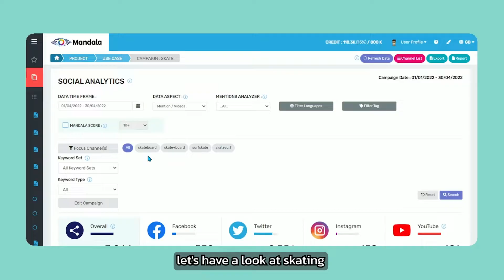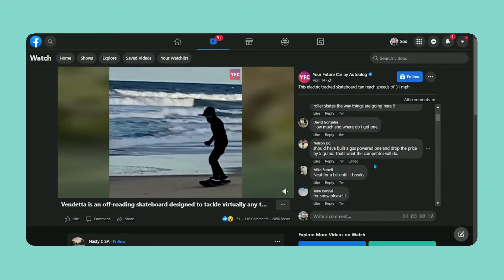Discover Customer Habits the Easy Way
What's the best way to discover customer habits? Consumers are sharing their daily lives, their thoughts, feelings on social media platforms like Facebook, Twitter, and Instagram. These platforms have become the number one source of consumer data for marketers to understand their customers' habits in amazing detail. But with so much data to sort through, it can be overwhelming without the right tools. Mandala Analytics is so easy to use, you can start getting industry-leading insights right away and get to know your customers habits like never before. Give mandala a try today.

► Discover how Mandala Analytics can help your business check out our

► Start using Mandala right now, free for 7 days!

In this session, let me take you through what customers like to do and where they like to go.
We would usually ask ourselves who are our customers? And forget about their lifestyle
and where they like to shop or hang out. Once we understand these, we will then know our customers lifestyles and where to sell. We would usually ask ourselves who are the customers?
But another question is where are they and where do they like to go? Once we understand the lifestyle and characteristics of the target customers, we will then know who and where our products matches. I've got a solution for you with Mandala Analytics we can easily retrieve data and interpret lifestyle and places. For our case study, let's have a look at skating enter relevant keywords skateboard skate surf go to Mentions Console click on Engagement so that it is sorted,
seeing the highest number first. And here are the posts. This reviews post with high engagements.
Again, we can look at the original post. There are comments here showing insights of customers
which can be used for marketing and sales. Furthermore, if you want to look specifically into skate parks, all you have to do is use the search feature. So there you go. Using Mandala Analytics opens up insights to valuable data which can be used to find where people like to skate and lifestyles that suits you. You can have a go at Mandala Analytics free for seven days trial or register for personal use at mandalasystem.com. Should you have any questions, feel free to contact our sales team, still got lots more videos, so do take a look at Mandala Academy and stay tuned.

00:00 - Customer Lifestyles
00:35 - Introducing Mandala
00:45 - Keywords: Skating
01:15 - Gathering Insights
01:38 - Try Using Mandala

► Line: @718hqyl

Other recommended videos from us.